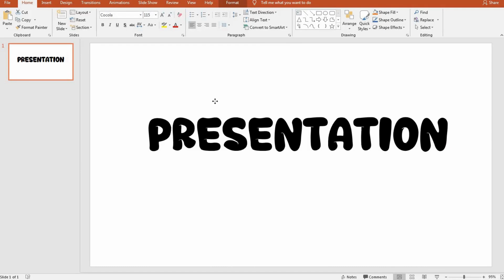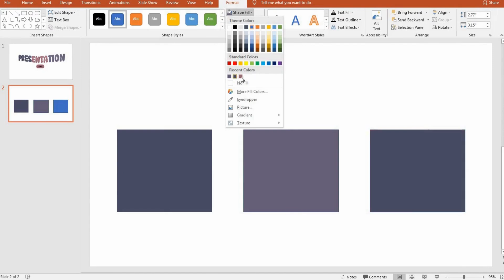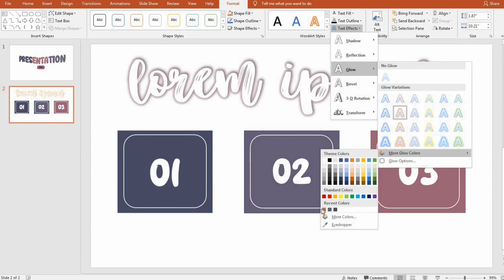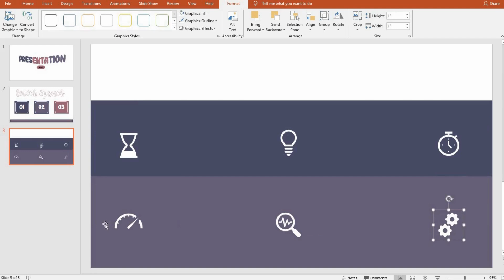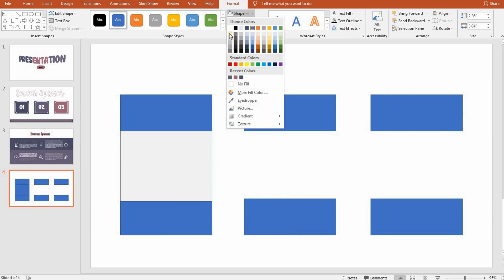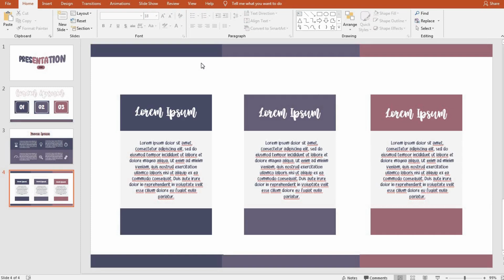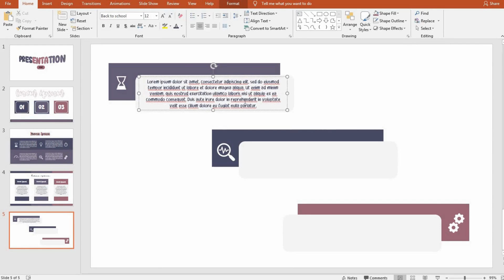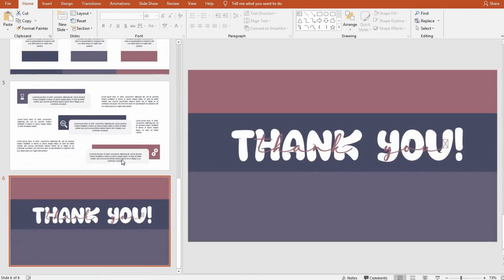EASY SIMPLE POWERPOINT TEMPLATE TUTORIAL l PPT#88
Join me on a journey where education and gaming unite! On my channel, you'll find a perfect fusion of educational content and thrilling gaming experiences. I bring together two distinct worlds: the art of crafting captivating PowerPoint presentations and the excitement of immersive gameplay adventures.
For this template, I specifically designed it using PowerPoint 2019 version. As a result, there are certain features and functionalities within the template that are exclusively available in PowerPoint 2019. If you have downloaded this template, please ensure that your PowerPoint software is updated to the 2019 version in order to fully utilize all the unique elements and effects/animation/transtitions included in the template.
Visit the YouTube channel of your choice that offers membership.
2. Click on the "Join" or "Join" button to proceed.
3. You will be directed to the membership page, where you can review the details of the membership tier. Click on the membership tier to proceed to the next step.
5. Visit my YouTube channel and go to the community section. Navigate to the timeline where you will find the relevant posts and updates.
6. Click on the provided links to be redirected to the Google Drive folder where the templates are located.
7. Once you are on the Google Drive page, you can browse through the available premium templates.
8.To download a template, simply click on it and select the "Download" option.
9. Save the template to your device or preferred location.

By following these steps, you will be able to access and enjoy the premium templates available exclusively for members of my YouTube community. Thank you for your membership, and I hope you find the templates valuable for your projects!